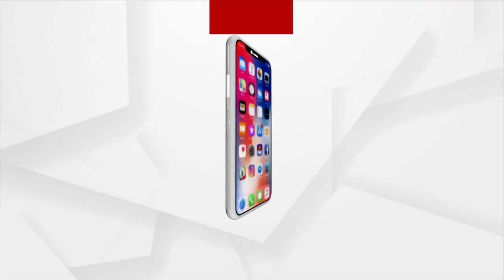Low Pressure-Induced Wet Spell To Continue In Odisha! | Argus News